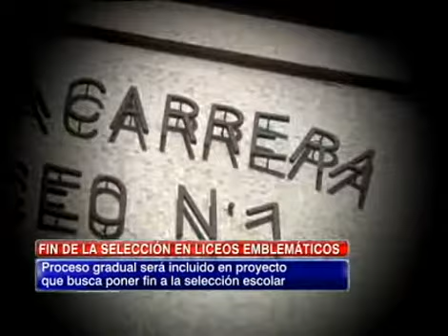Los desafíos en la educación básica y media en Chile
En esta edición participaron Mario Armijo (Director del Grupo Escolar Sor Teresa de Los Andes), Antonio Pacheco (Director del Liceo Aplicación A-9) y Luis Ramírez (Vicepresidente regional de Valparaíso de la Federación de Instituciones de Educación particular)